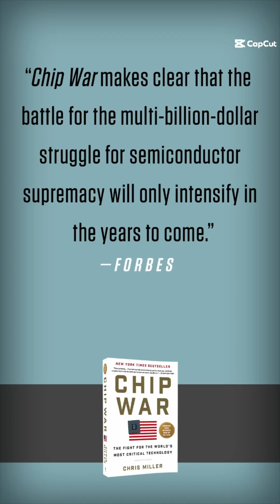CHIP WAR by Chris Miller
The Financial Times Business Book of the Year and New York Times bestseller CHIP WAR is now in paperback! Illuminating, timely, and fascinating, Chip War is “an essential and engrossing landmark study” (The Times, London).
Now with new material on the battle to control A.I. Chips.